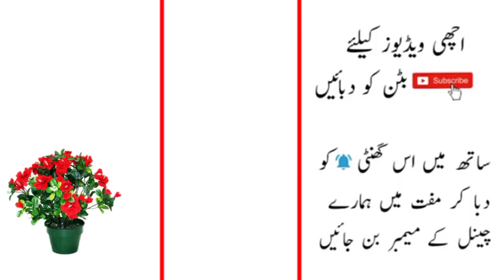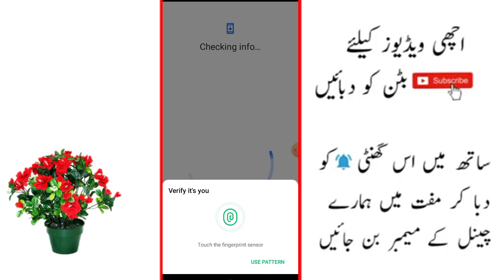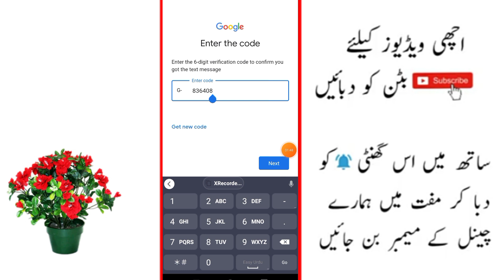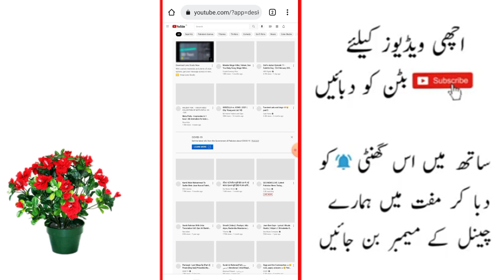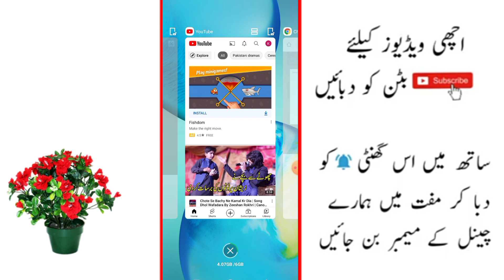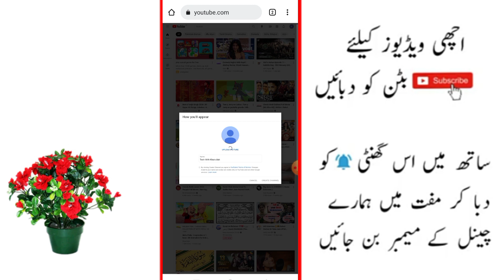Youtube Course in hindi/urdu 2022 | Part 1 | How to create youtube channel in mobile 2022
In This Video i have tell that how you can earn money from youtube in 2022 by taking youtube course.

_____/TOPICS COVERED\_____

youtube course
youtube course in urdu 2022
youtube course in hindi
free youtube course in hindi
youtube course free in hindi playlist,youtube channel course 2022
how to make youtube channel full course

AAJAO! Mere Social Media Platforms par :-